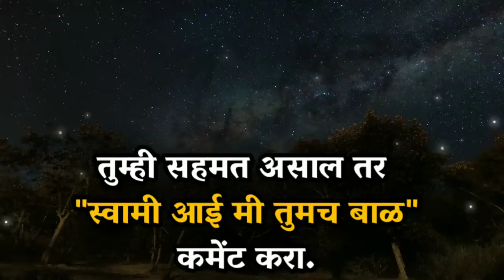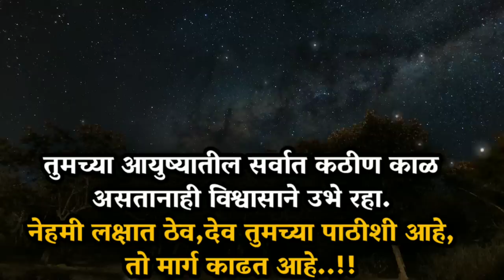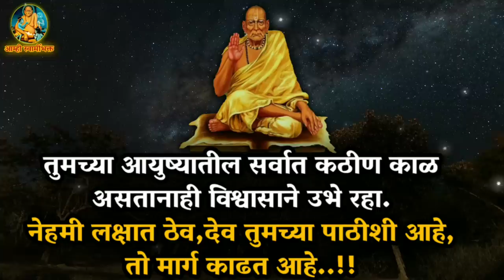Swami motivational video | marathi motivational speaker | Swami Samarth songs